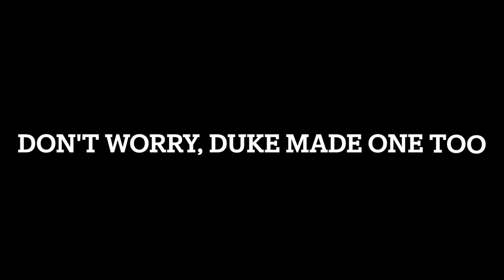Puppy Painting TikTok Trend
We decided to give the puppy painting TikTok trend. As expected, it's not as glamorous as they make it seem, but these paintings are still something cool we have to cherish forever!